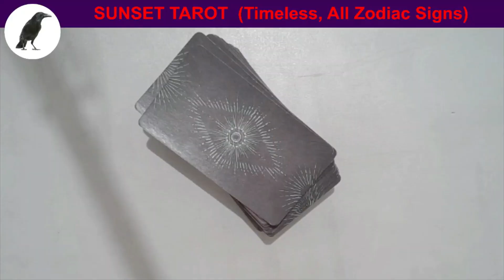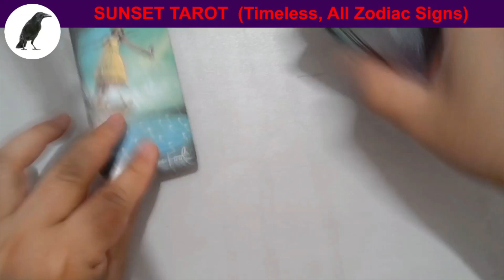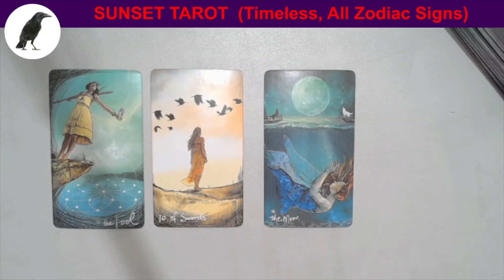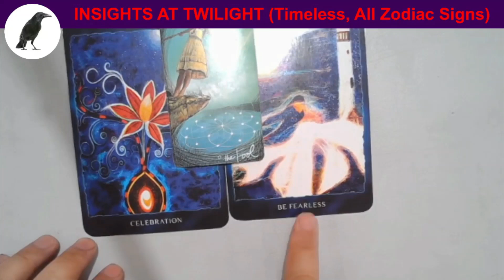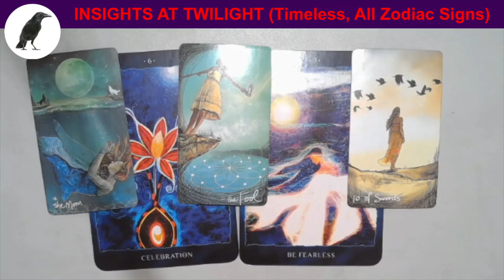S0446 SUNSET TAROT READING, In this new chapter, open yourself to new possibilities!